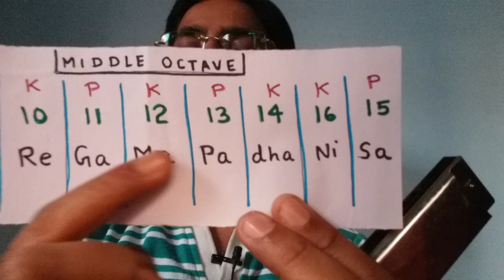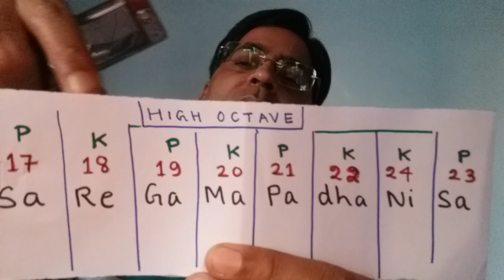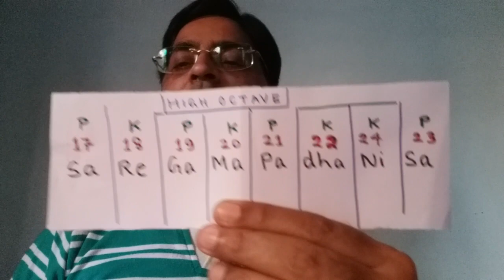Mouth organ/ Absolute beginners/ Easy hindi songs/ Without slider use